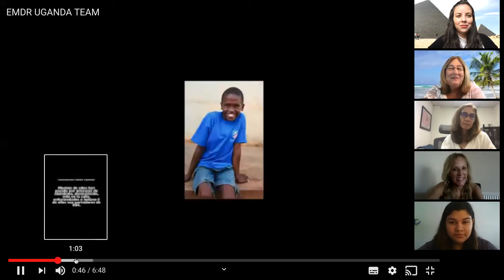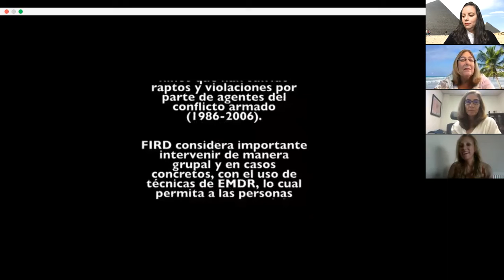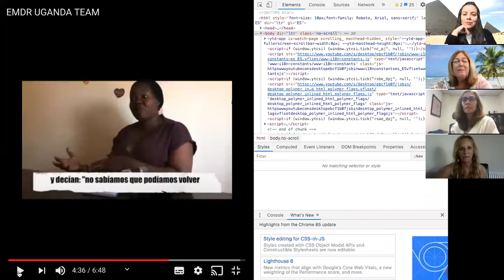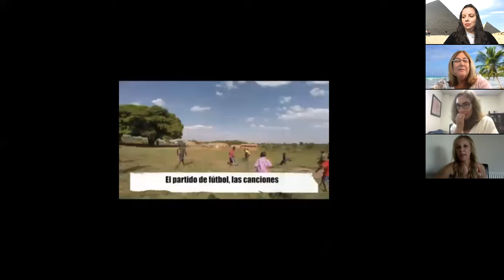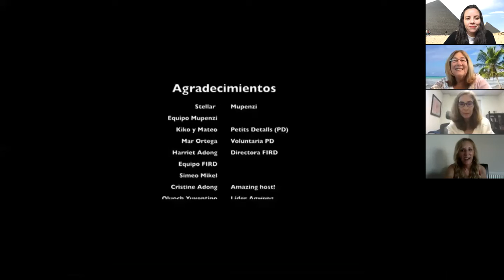COVID IPV Roundtable: Shaking off a Depressed Mood